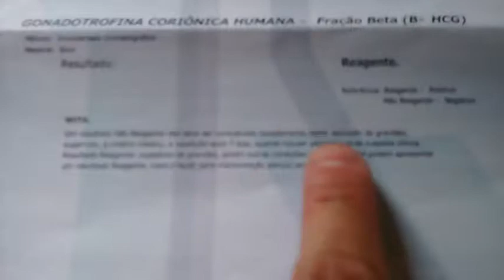Simone e eu teremos um filho (A) 11/2016